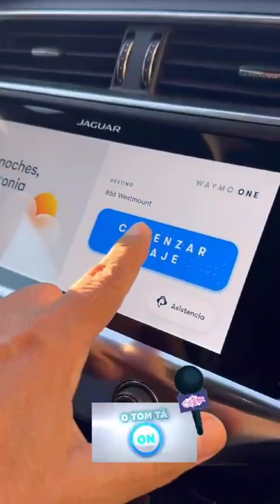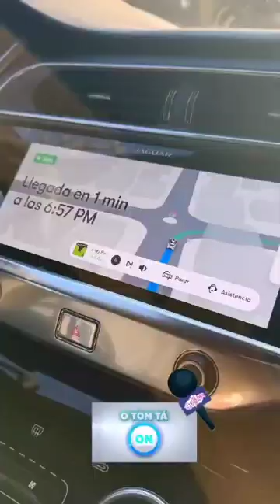Carro sem motorista.Tom Cavalcante anda em carro sem motorista